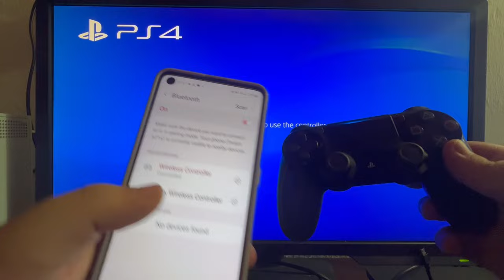How To Disconnect PS4 Controller From Bluetooth and Reconnect To PS4 - Full Guide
We show you how to disconnect ps4 controller from bluetooth device and reconnect to ps4 in this video.

GuideRealm